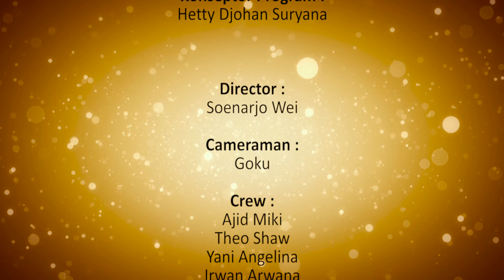LENTERA 263 : Mengikut Yesus Tanpa Malu Dan Takut